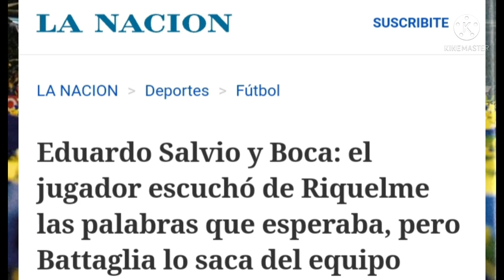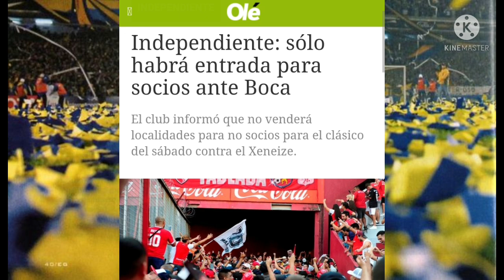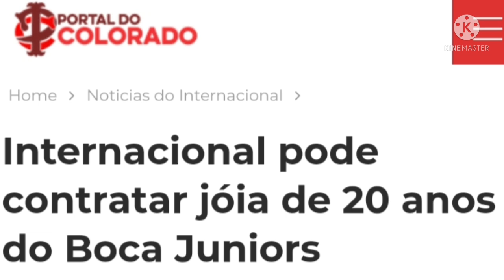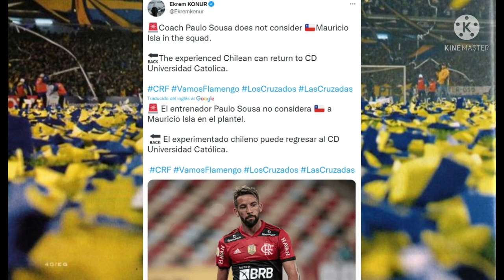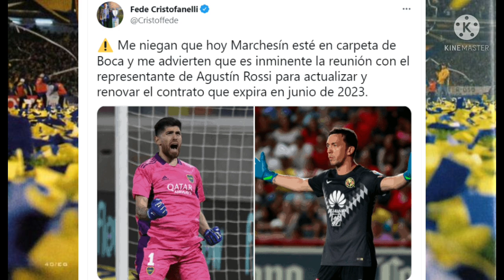El jugador de seleccion que podria llegar a Boca en junio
Las noticias de Boca JUNIORS HOY